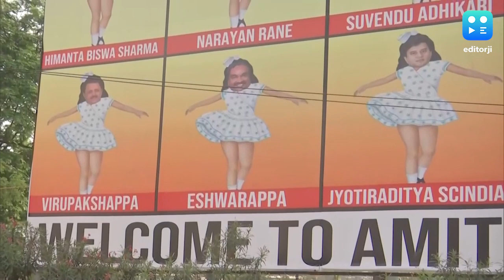‘Washing Powder Nirma’ Posters Put Up As Amit Shah Visits Hyderabad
Posters targetting top BJP leaders continue to surface in Hyderabad by the ruling BRS. The latest hoarding on Sunday 'welcomed' Home Minister Amit Shah in the capital city, featuring morphed images of the iconic Nirma washing powder girl.